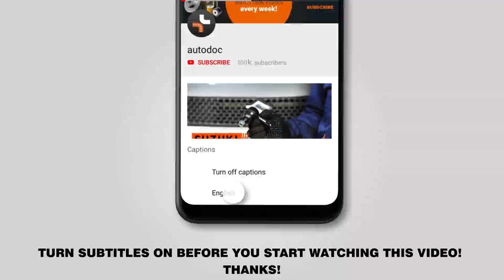How to change wipers blades / window wipers VW GOLF 5 (1K1) [TUTORIAL AUTODOC]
How to change wiper blades / wipers on VW GOLF 5 (1K1) 1.6 Hatchback 10.2003–02.2009 [TUTORIAL AUTODOC]

Wiper blades on AUDI A3 Hatchback (8P) (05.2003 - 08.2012) / SEAT Altea (5P, 5P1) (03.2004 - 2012) / SEAT Leon II Hatchback (1P, 1P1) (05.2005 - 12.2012) / SKODA Octavia II Hatchback (1Z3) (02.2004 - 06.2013) / VW Jetta Mk5 (1K2, 1KM) (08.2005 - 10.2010) cars should be replaced, as a rule, according to one and the same procedure.

🔝 Top brands that produce wiper blades: BOSCH; VALEO; HELLA; SWF; CHAMPION.

All video and pdf tutorials on VW GOLF 5 parts replacement: download and watch at AUTODOC CLUB

🛠️ The tools you need to replace wiper blades:
- flat screwdriver